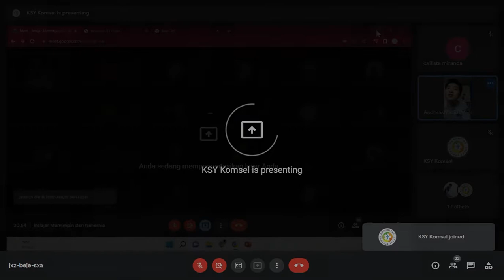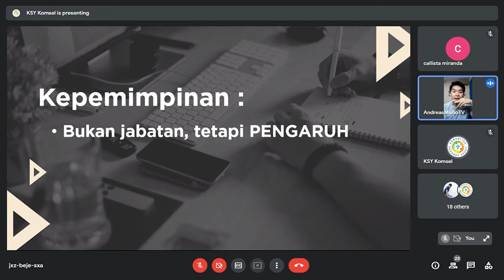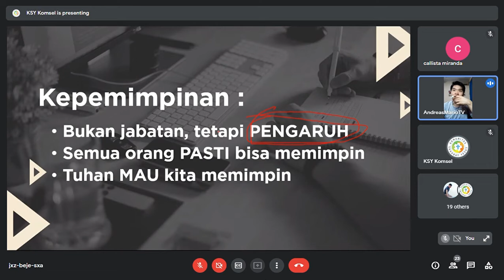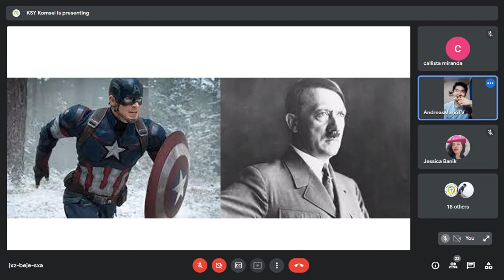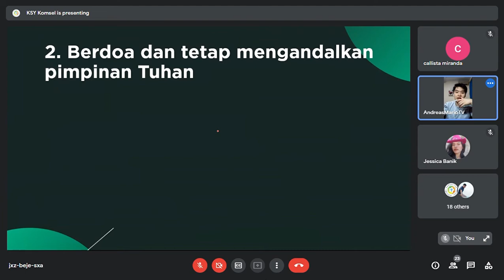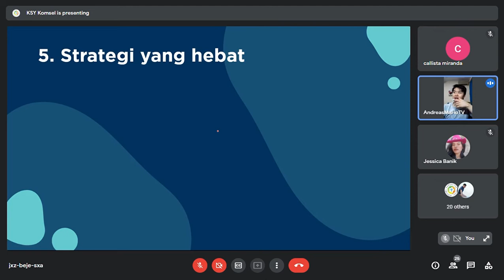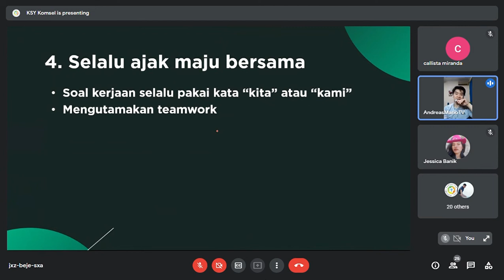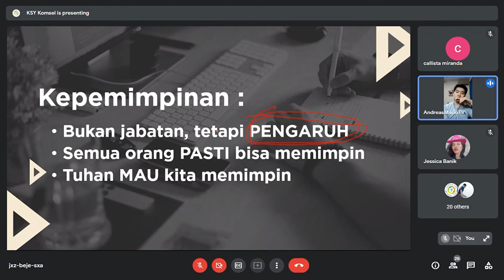Andreas Mario - Belajar Memimpin dari Nehemia (Ibadah 1 Juli 2022)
Ibadah Komunitas Sahabat Yesus 1 Juli 2022

Tema : Belajar Memimpin dari Nehemia

Pembicara : Andreas Mario (Komunintas Sahabat Yesus)